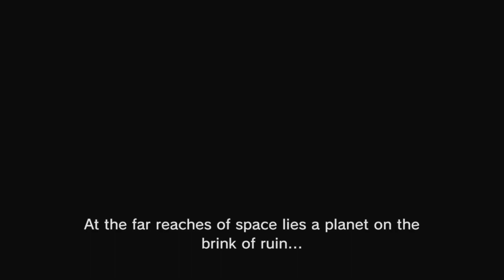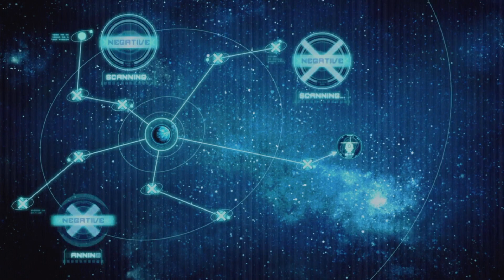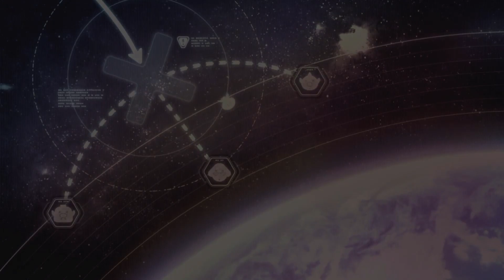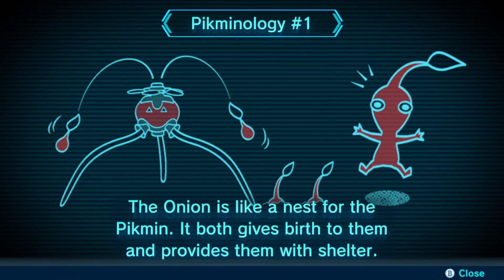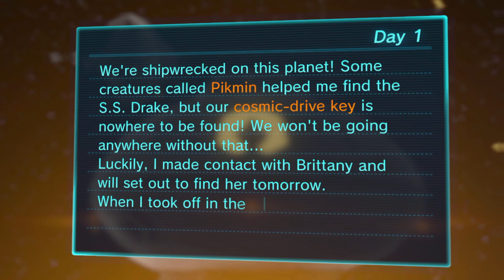QUIVER plays - Pikmin 3 - Part 1 (The Koppai Conundrum)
The people of planet Koppai are running out of food and have sent forth 3 heroes to find some more, will our protagonists find what they are looking for on Planet PNF-404 and can they make it back.